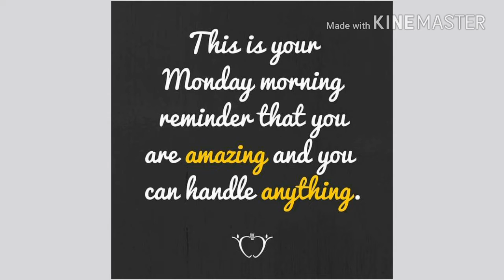Inspiration Monday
Inspiring quote for your week